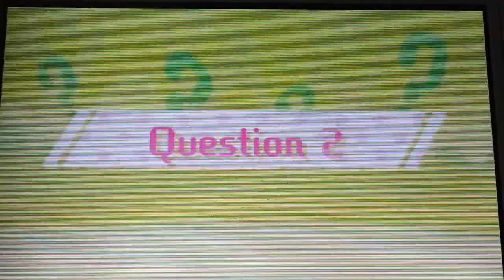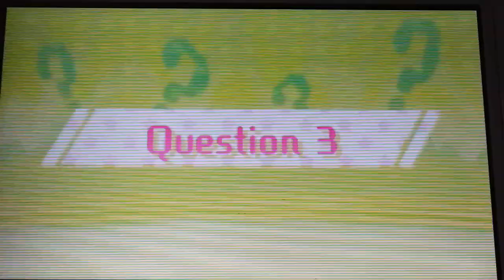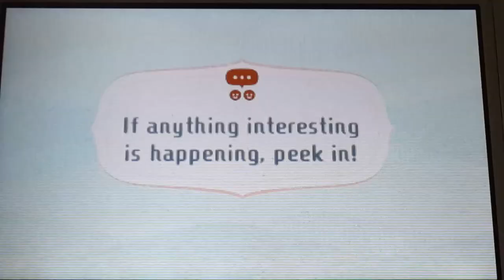Miitopia - Quizmaster #6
Let's play Miitopia. Take Leonel's Quest. In the Galados Isle. Take a questions Who Is It, Silhouette Shenanigans and Quiz Remix. Back to the Inn. Went Alphonse check on the Cristina's Room. Alphonse gave Grand Piano to Cristina.